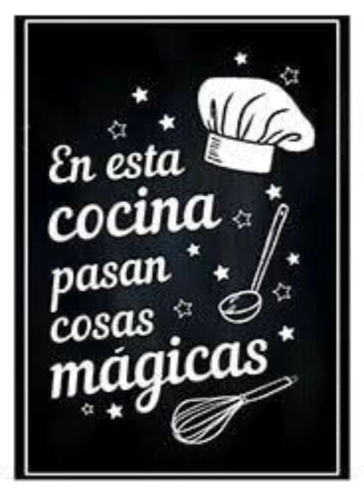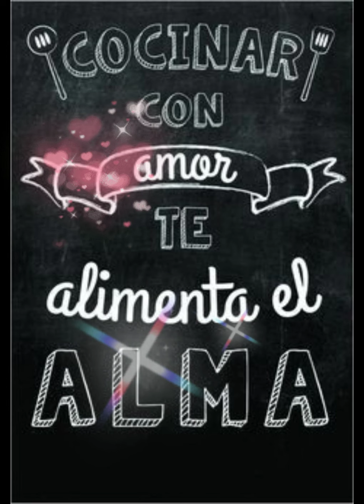RECETA Budín de zanahoria con harina de algarroba